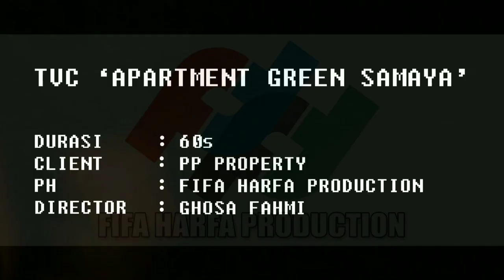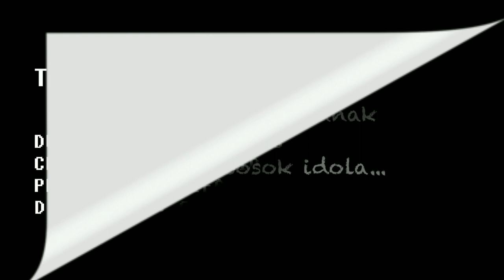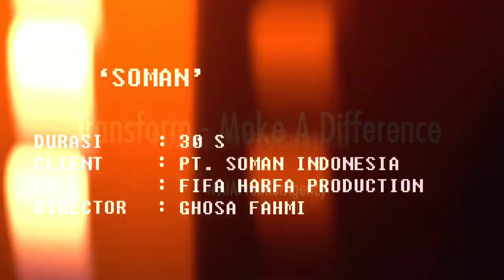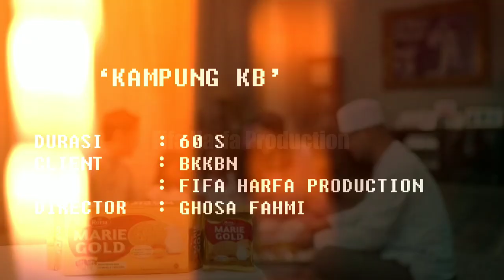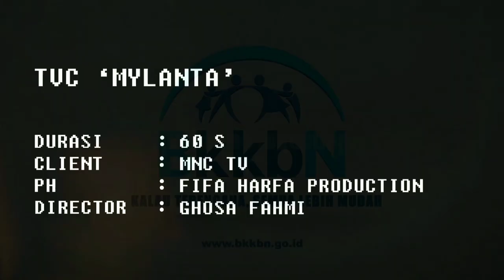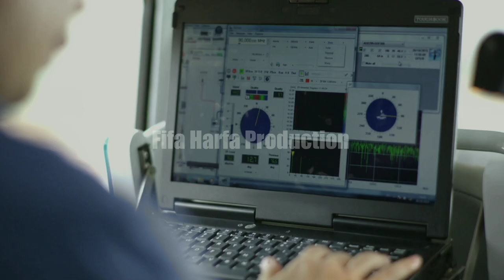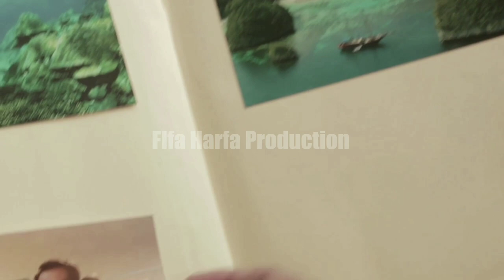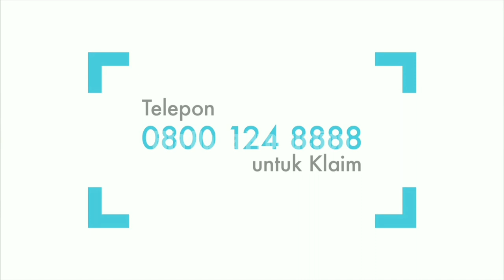Harfa Creative Solutions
SHOWREAL
Rocket Studio Production